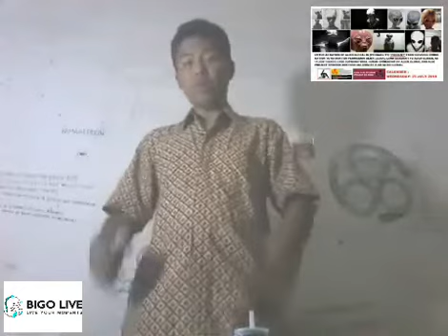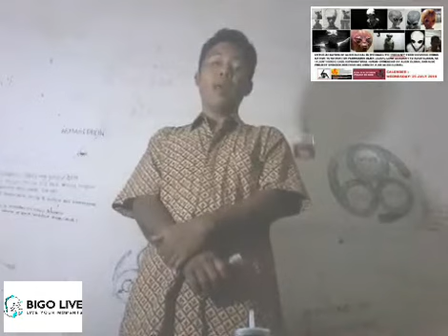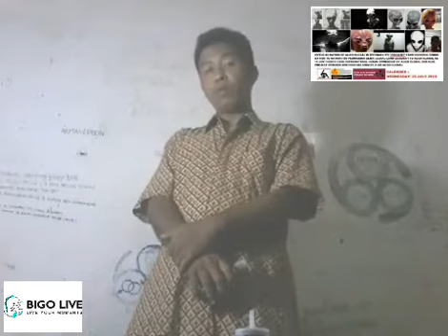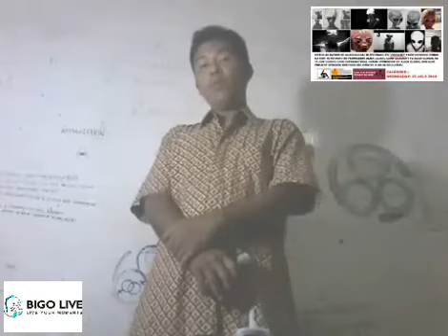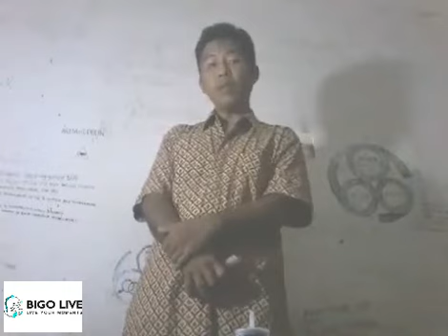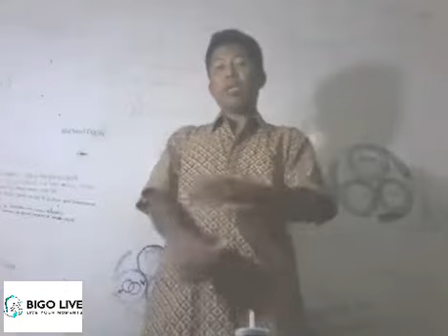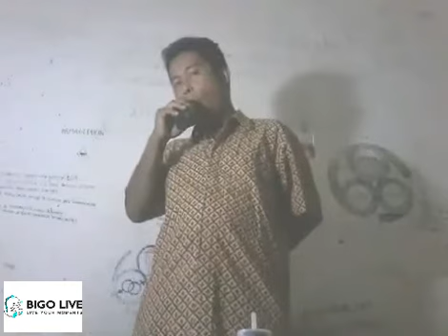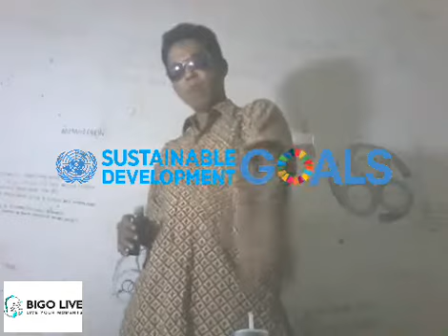BIGO IS ALIEN OWNERSHIP APPOINMENT 666 MONEY LOGO PATENT 666 ICDM